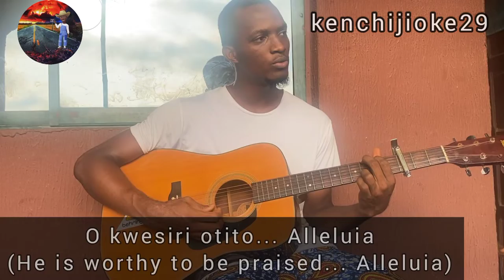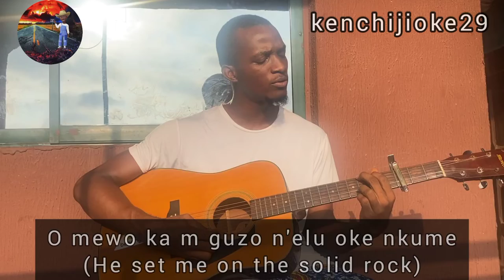Onaputawom by Chijioke || Original song by Rev. Patty Obassey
Onaputawom n'ala apiti
He has saved me from the miry clay

cover song by Chijioke

Original song by Patty Obassey

follow on:
Auduomack